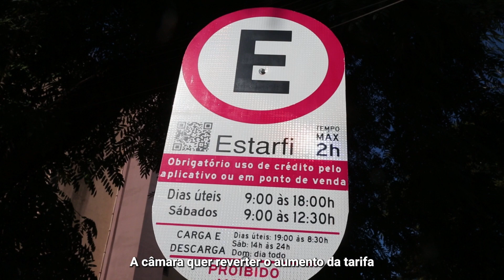Presidente da Câmara entra com Projeto de Decreto Legislativo para suspender aumento no Estarfi